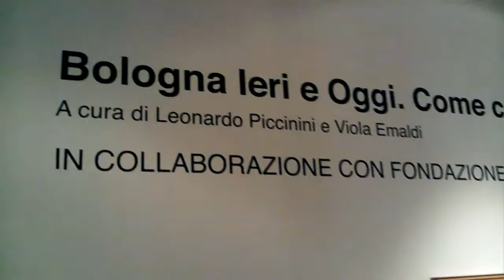BOLOGNA IERI E OGGI.COME CAMBIA UNA CITTA'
Mostra a Palazzo Fava